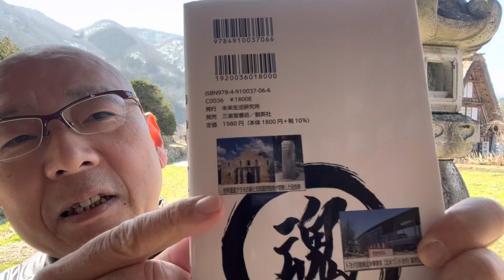『世界遺産アラモの砦』(2023/3/15)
新刊📘 テキサスにZenCozy〜善光寺

【ヒト･モノ･カネをテキサスへ】(CCIMは全米認定不動産投資顧問協会からの称号)

📕 資産家たちはなぜ今、テキサスを買い始めたのか
📗 なぜ、トヨタはテキサスに拠点を移したのか？